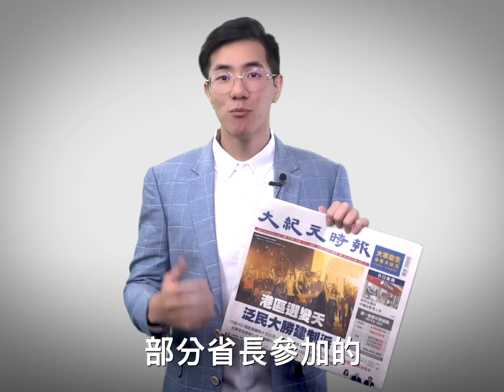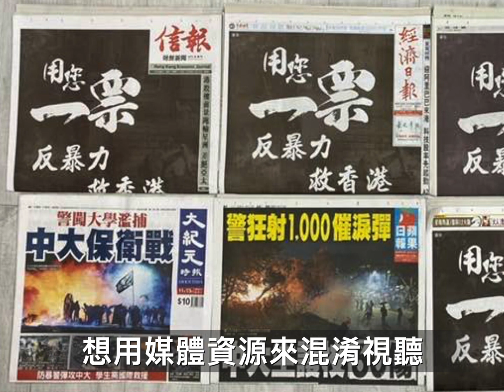中共不敢、紅媒不想告訴你的真相 大紀元敢說 ｜台灣大紀元時報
美中貿易戰打出中共紙老虎經濟的原形，經濟三駕馬車全都失靈了，真相在哪裡?

 中共經濟,戳破紙老虎,滲透媒體,真實新聞,台灣大紀元時報